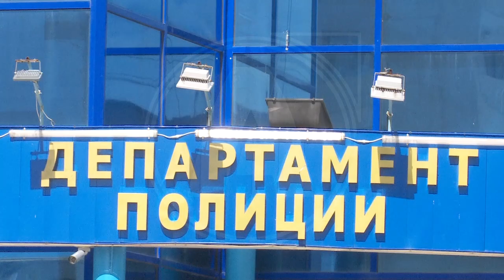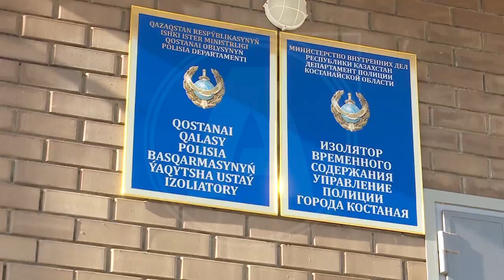Заступилась за подругу и попала на скамью подсудимых жительница Костаная